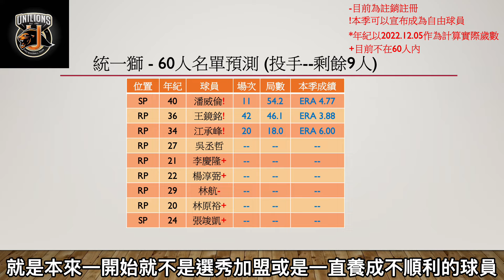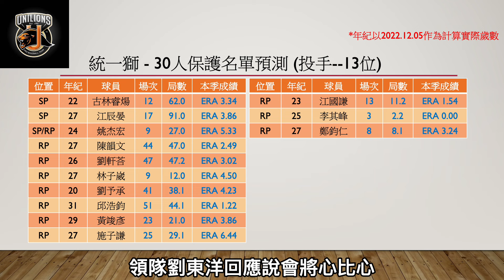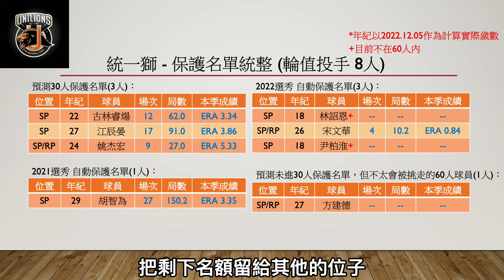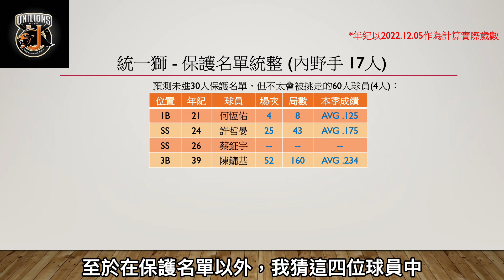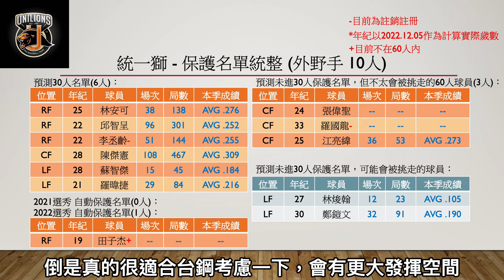中職擴編選秀，統一有哪個非傷兵可以讓台鋼考慮？【紫風聊棒球-Ep.31】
隨著中職擴編選秀即將到來，接下來的五部影片，將會一一從各隊去分析與預測這次擴編選秀。
而第二部影片，就是輪到今年傷兵潮不斷的統一獅來被預測，你認為誰會是被台鋼相中的呢？
本集「紫風聊棒球」將和你一起討論！

Instragm：@deeppurplewind